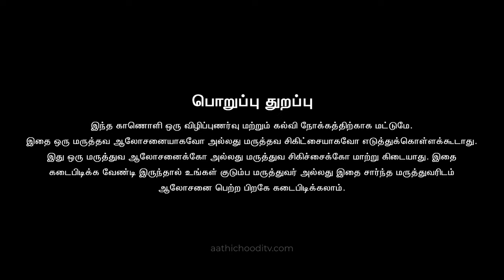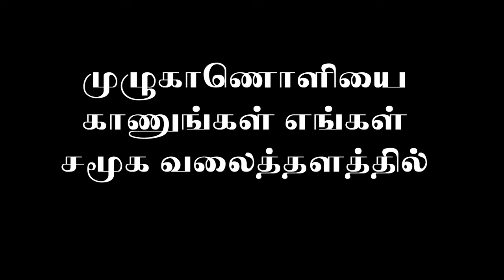கைகளால் சாப்பிடுவது - வெறும்கால்களில் நடப்பது | Eating with spoon or with hands? Which is better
கையில் எடுத்து உணவை சாப்பிடுவதா? அல்லது கரண்டியில் சாப்பிடுவது நாகரிகமா ? நம் கலாச்சாரத்தில் உள்ளிருக்கும் நன்மை பயன்கள்.. மேலும் வெறும் கால்களில் நடப்பதை பற்றி அறிந்துகொள்ளுங்கள்..
M.SC(COUNSELLING & PSYCHOTHERAPY)
Naturopathy